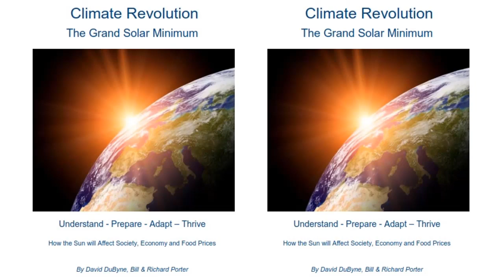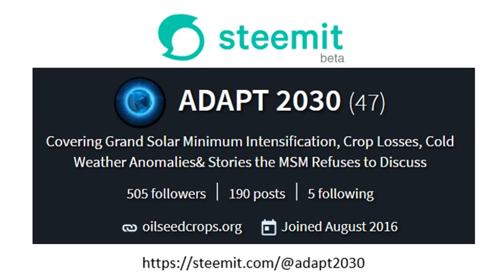(MIAC #211) USA & China Need Lifeboats for Their Corn Production the Future of Prices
(AUDIO PODCAST) MIAC #211 USA & China Need Lifeboats for Their Corn Production the Future of Prices

David DuByne creator of the ADAPT 2030 channel on YouTube discusses societal changes as our Earth shifts to a cooler climate as the Eddy Grand Solar Minimum intensifies, a 400-year cycle in our Sun which will affect crop production, the economy and everyone on our planet. This is a timeline for what you can expect from now to 2023.

•30% loss of China’s Corn Output by Army Worm and Drought
•More powerful Grand Solar Minimum cycle confirmed once in 2000 year duration
•African rainfall patterns show a 4000 to 6000 year repeating rainfall pattern
•Food price rises 2019
•Food insecurity begins 2019 corn harvest declines 40% globally
•Corporate media covers corn losses globally
•33-37 million un-planted acres of corn USA 2019
•Scrappy emergence
•Lowest number of acres planted in us since 1938
•Myanmar corn production gone from invasive worm
•India corn production gone from invasive worm
•Zimbabwe agriculture production and new currency
•Bulgaria France corn reduction heavy flooding
•Moisture bands shifting planet wide